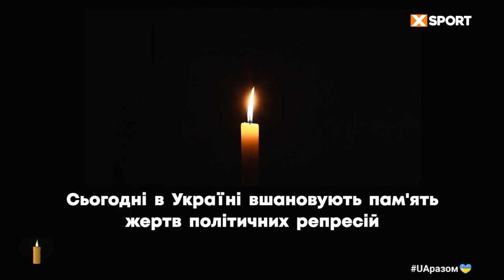Xsport - Хвилина мовчання (21.05.2023) День пам'яті жертв політичних репресій